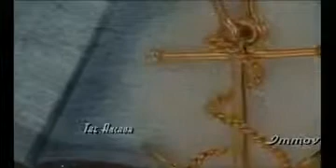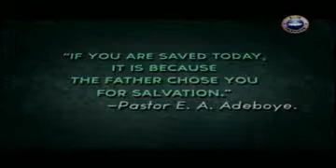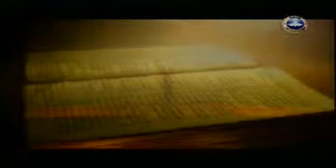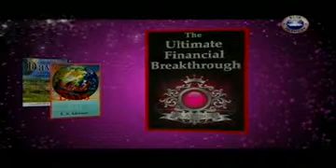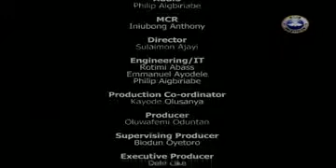SPRINGS OF LIFE_ACCEPTABLE WORSHIP 3